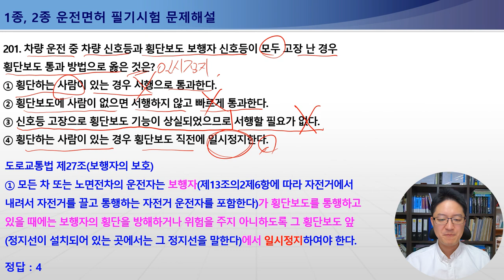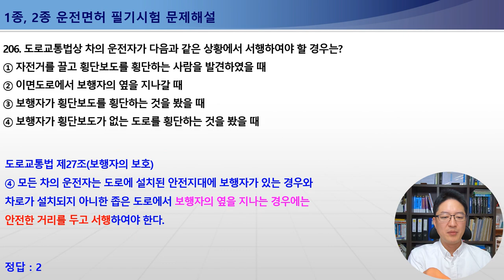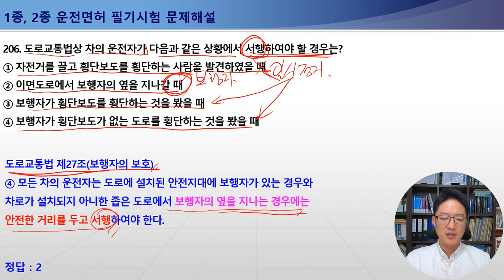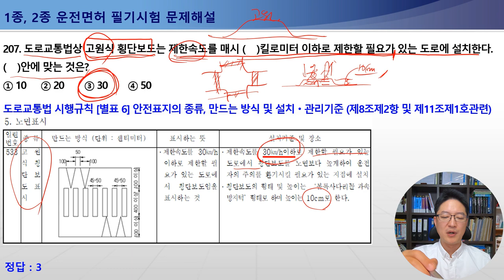196-207번 12대중과실화물고정조치위반,횡단보도보행자횡단방법,차마의통행,보행자의보호방법,보도의정의,보행신호등점멸시보행방법,고원식횡단보도설치기준[운전면허필기시험기출문제해설]